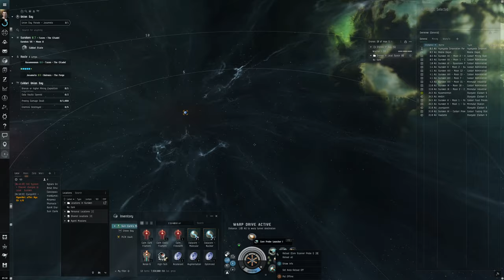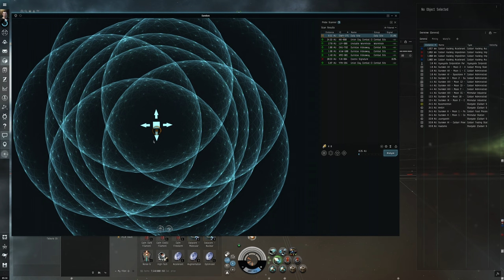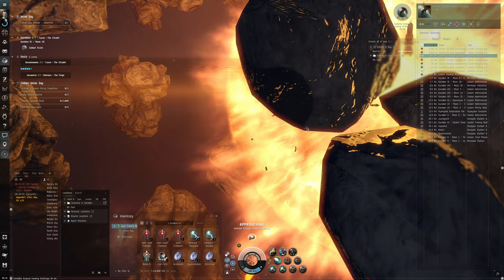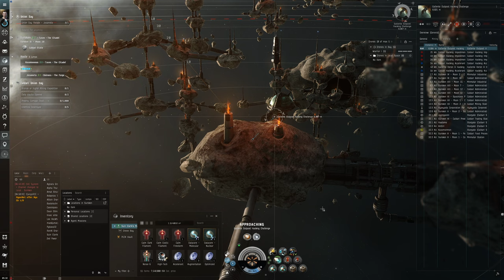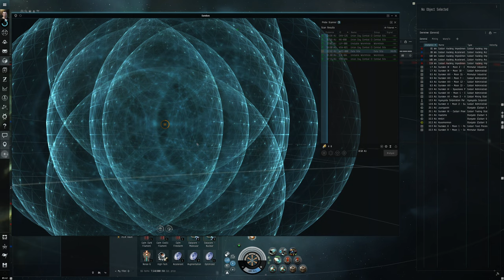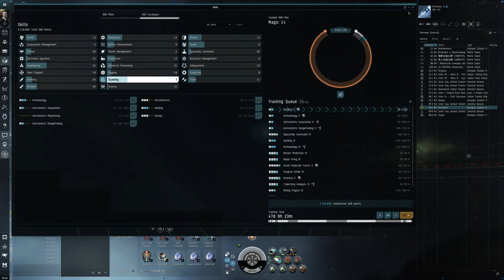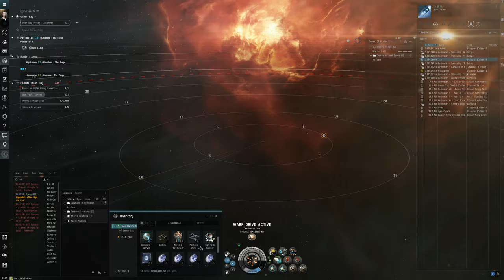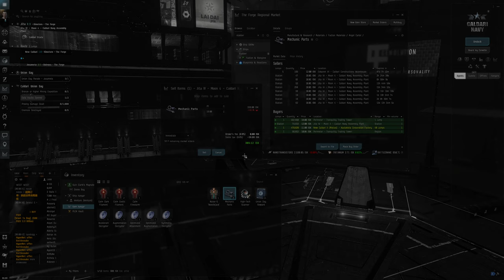Hello World: EVE Online Alpha Newbro Experience, Day 49